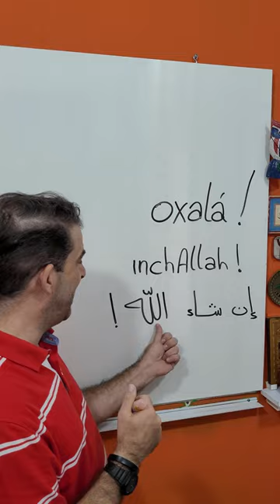Oxalá veio do Árabe?! E o que significa?!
Olá MARHABA pessoal! KIFKUN?! INCHALLAH  MABSUTIN?! Mais um vídeo da série "Árabe em 1 minuto!" Agora, se você aprende esse tanto de coisas em 1 minuto, imagine com aulas completas do prof. Jihad?! Temos o melhor e maior conjunto de conteúdos para o ensino de Árabe na América Latina!
São 5 Plataformas profissionais on-line, 2 Livros físicos e 1 E-book!
Conheça cada um desses cursos/livros nos links logo abaixo. Por favor, acesse-os e assista aos vídeos introdutórios para ver como funcionam. Vão aprender muito inchAllah!

Instagram do Fale Árabe, siga-nos lá também!

SALAM!